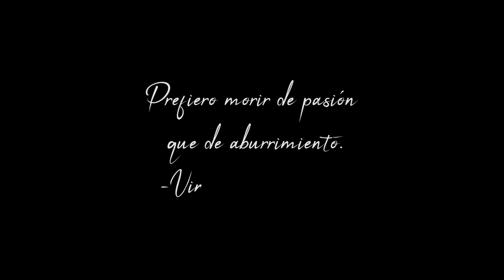Carnaval 2018- Las Mesas Nariño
Agradecimiento entrañable a cada una de las personas que hacen parte de nuestro carnaval, su creatividad es motivo de orgullo y  alegría...
Como artesano me siento orgulloso de poder participar en cada una de las versiones de mi carnaval, esta vez quise experimentar como observador, pero no es lo mismo, me hizo mucha falta ser y hacer, carnaval... _ Mateo Erazo_